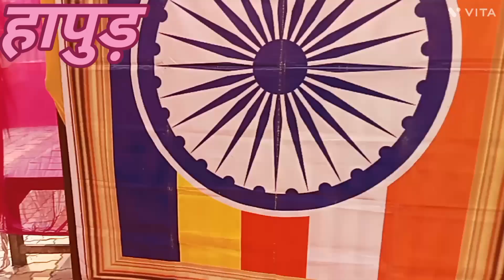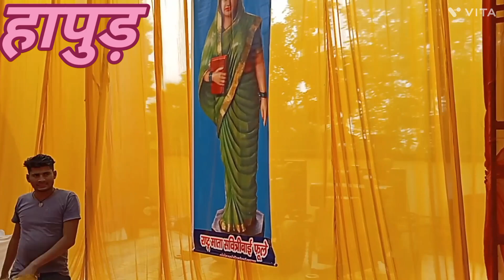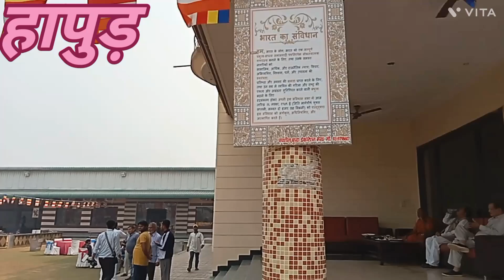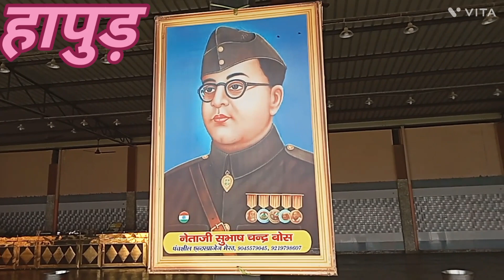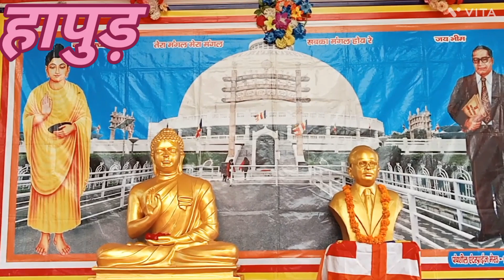BUDDHA DECORATION KE LIYE SAMPARK KAR SUKHBIR SINGH BOUDH ABDULLAPUR MEERUT U.P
NIRMATA AND NIDESHAK -- SUKHBIR SINGH BOUDH 141, ABDULLAPUR MEERUT U.P. -- 250001